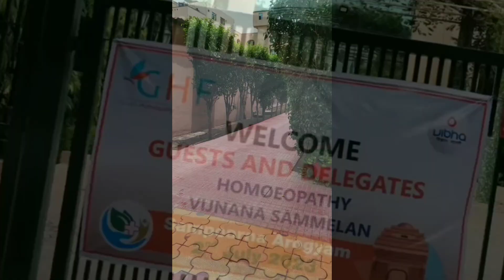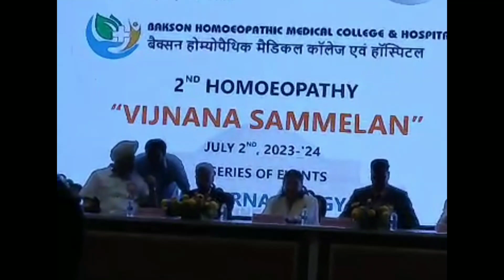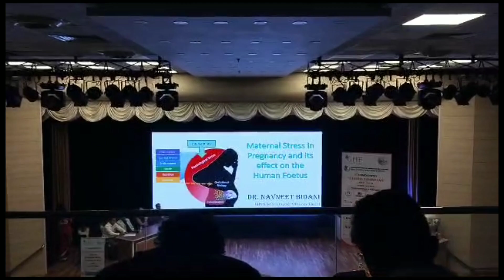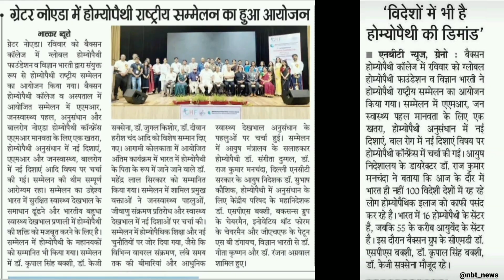Bakson Homoeopathic Medical College | 2nd Homoeopathy VIJNANA SAMMELAN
2nd Homoeopathy VIJNANA SAMMELAN | 02/07/2023 |
Bakson homoeopathic medical college and hospital | @TrishitaDe

Instagram new I'd - @medicos__dream_journey